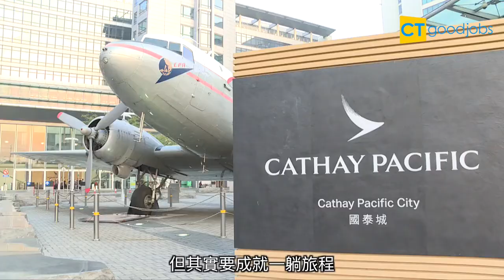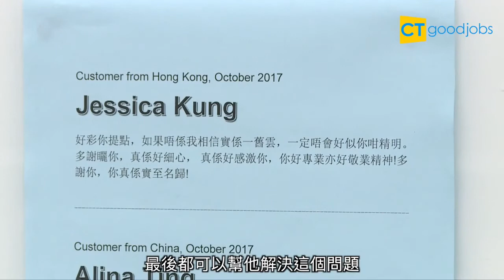機場地面服務崗位各不同 客戶服務員為旅客打造稱心服務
提到航空業，不少人可能第一時間會聯想到空姐空少，他們穿得整齊漂亮，穿梭世界各地為旅客服務。但其實要提供安全舒適的旅程，亦有賴一眾於地面服務的航空業工作人員.